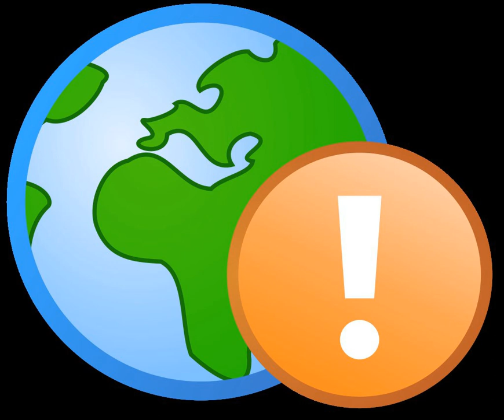List of holding companies | Wikipedia audio article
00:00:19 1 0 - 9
00:00:35 2 A
00:01:14 3 B
00:02:25 4 C
00:03:44 5 D
00:04:11 6 E
00:04:26 7 F
00:05:39 8 G
00:06:03 9 H
00:06:39 10 I
00:07:01 11 J
00:07:15 12 K
00:07:39 13 L
00:08:02 14 M
00:08:35 15 N
00:09:07 16 O
00:09:27 17 P
00:09:58 18 R
00:10:28 19 S
00:10:57 20 U
00:11:22 21 W
00:11:52 22 Z

- Socrates

SUMMARY
Under the United States Bank Holding Company Act, financial and bank holding companies are regulated by the US Federal Reserve. Companies whose elections to be treated as financial holding companies are effective include: